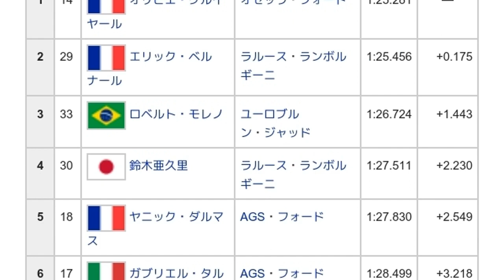「1990年メキシコグランプリ」とは ウィキ動画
ウィキを動画で読む「1990年メキシコグランプリ」のウィキ動画です。